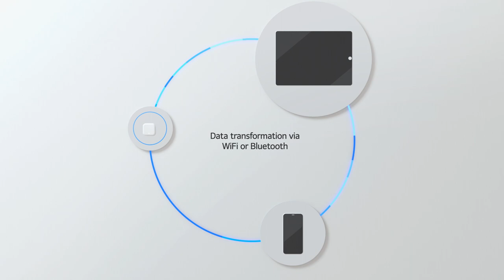Introducing mini-H, the smallest radar for smart healthcare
The mini-H is the smallest high-resolution 60GHz IoT Radar sensor. This advanced sensor attaches to the wall and can detect, in real-time, presence, movement, breathing or lack there-of, falls, and gestures by measuring breathing patterns and pulsating vessels without the use of intrusive cameras or wearables.

Specifically designed for a more intelligent and safer monitoring system for tele-health, this sensor can be used in dark or wet places and works regardless of clothes or blankets. The Bluetooth and WiFi communication module allows for a seamless transfer of data from the mini-H to dashboards or the app for easy tracking. This fully wireless product makes it quick and easy to implement software advancements, ensuring the product is always up to date.

The sleek, compact aesthetic of the product allows for an easy integration while the plug and play style allows for instant monitoring of activities with the option to adjust settings for optimal personalization.